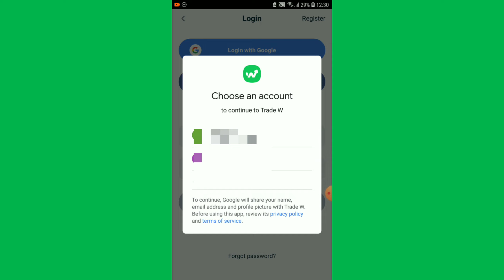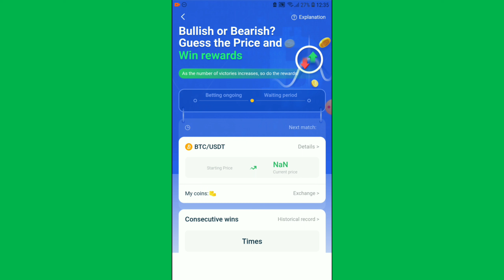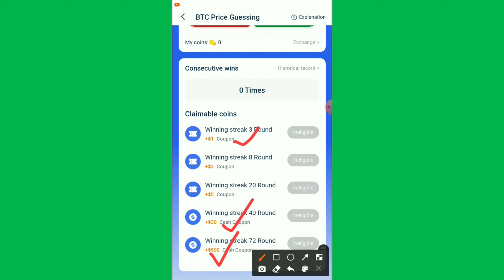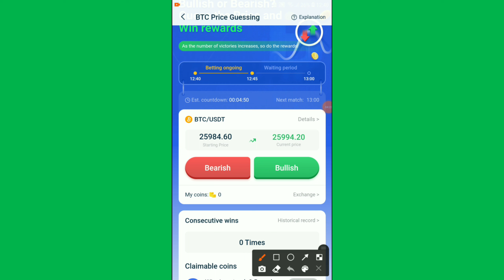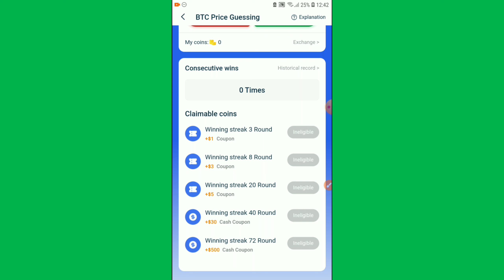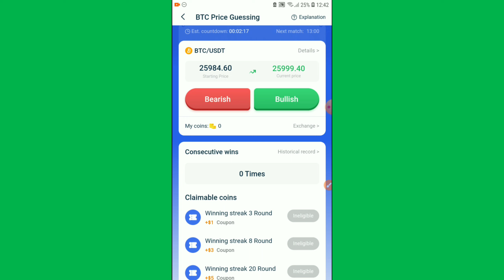40 हजार रूपये कैसे कमाये, बिना पैसे लगाए, ये कोई झूठ नहीं हैं | Guess & Win $500 Cash | TradeW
40 हजार रूपये कैसे कमाये बिना पैसे लगाए ये कोई झूठ नहीं हैं, बूझो और जीतो 500 डॉलर का कैश।

40 हजार रूपये कैसे कमाये बिना पैसे लगाए ये कोई झूठ नहीं हैं